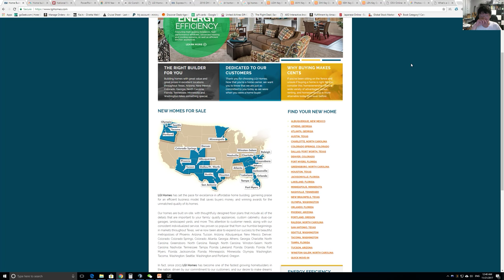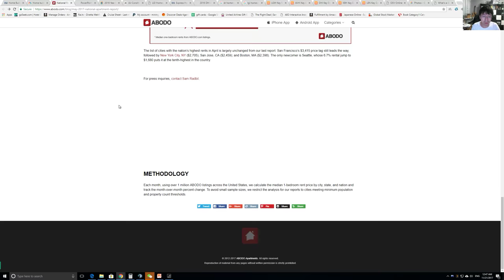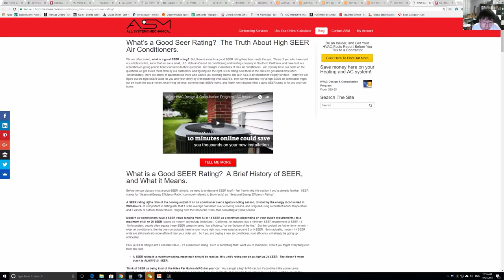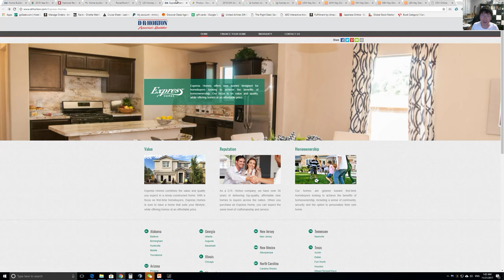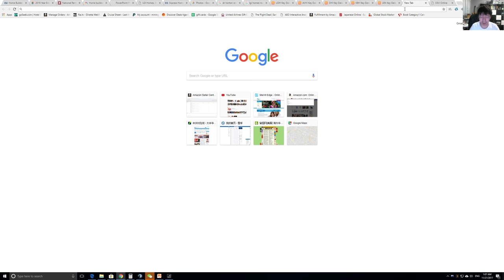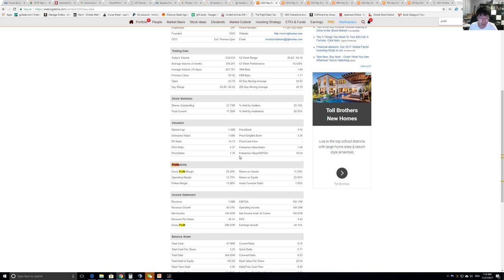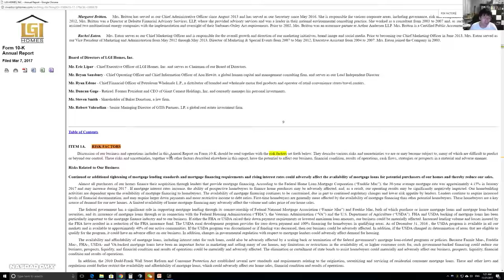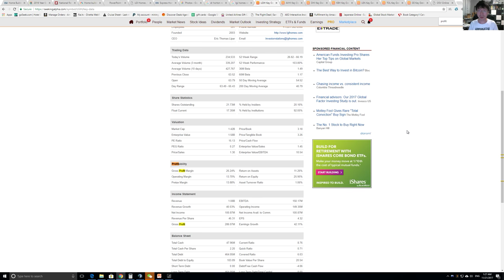LGI Homes as an investment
A "long" analysis on LGIH. On these aspects:
Target market, including demographic changes
Competitive landscape
Unique business model and the advantage it brings
Valuation based on different metrics and comparing it to other home builders.
Discussion on Risk.

I forgot to include a quasi-DCF analysis.